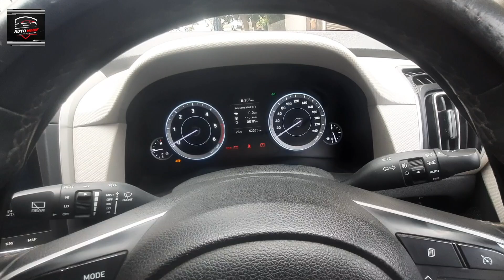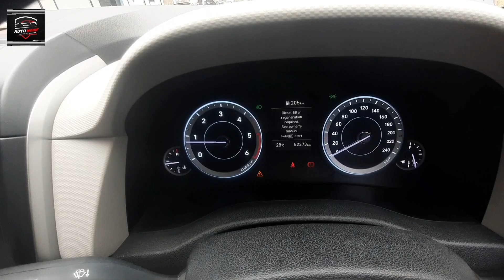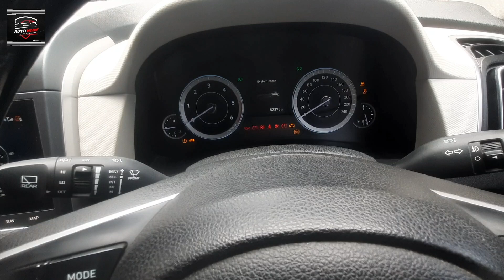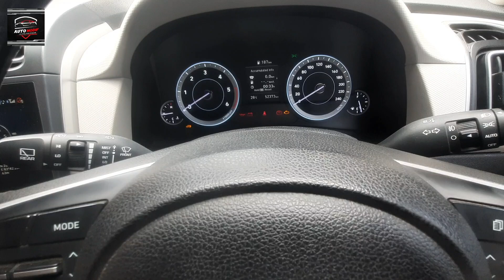Hyundai creta DPF diesel filter self regeneration process, dpf कैसे साफ कर सकते हो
DPF system installed in bs 6 diesel engine to meet bs 6 regulation .the diesel particulate filter (DPF) system removes the soot/particulate matter in the exhaust gas.possible conditions for DPF lamp indication are...

1.repeated short distance driving

2.repeated low speed driving

3.driving in traffic condition

4.impreper fuel and engine oil use

for DPF self regeneration this steps must be

followed

1.fuel level 1/4

2.hood/bonnet open

3.coolant temperature above 80°c

4.gear position P for auto and N for manual

5. parking brake engage

6.engine at idle

7.ac on & blower max speed

8.head lamp on(high)

9.rear de fogger on

*use maximum load on engine

DPG regeneration can take 40min to 1hr and exhaust gas temperature will goes up to approx 700°c so please park your car at open space.

for any question on dpf write a comment